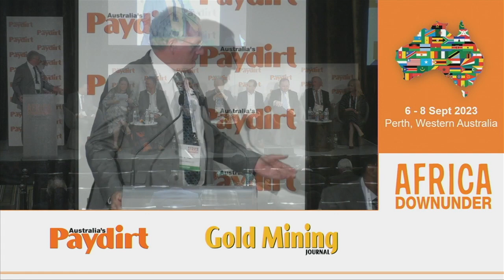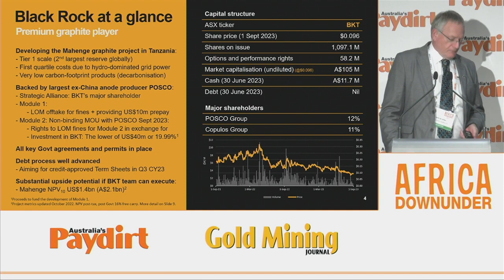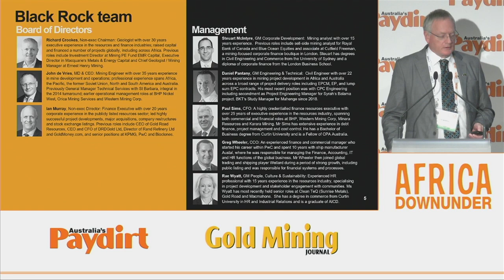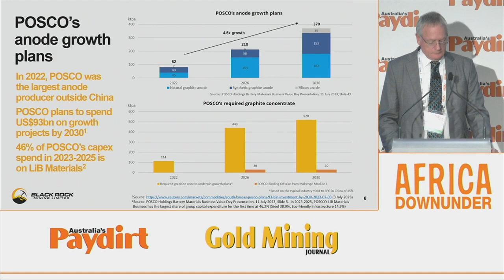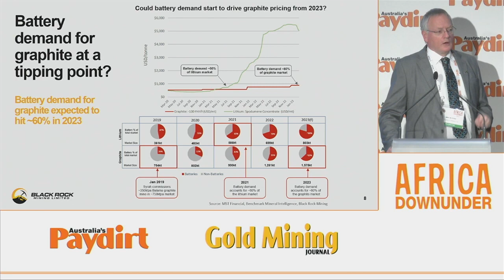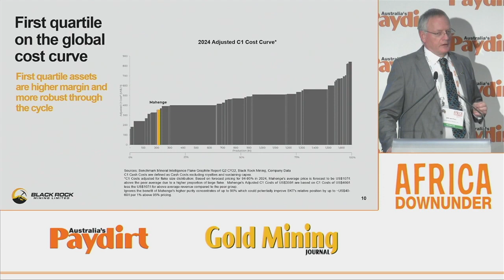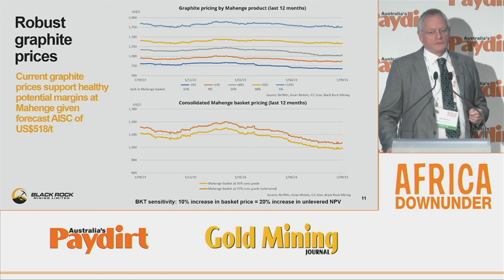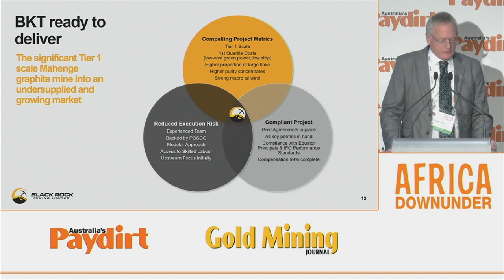Africa Down Under 2023 | Presentations | Black Rock Mining (ASX:BKT)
Speaker: John de Vries, CEO and Managing Director